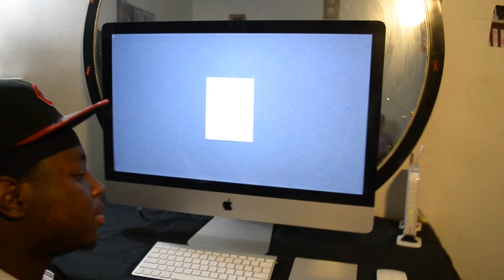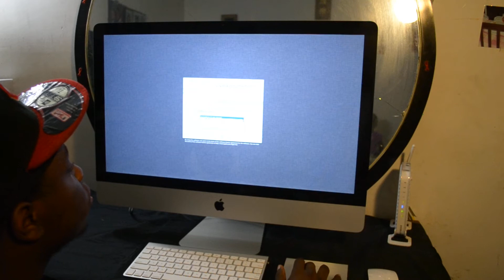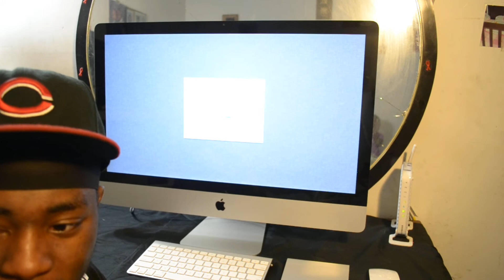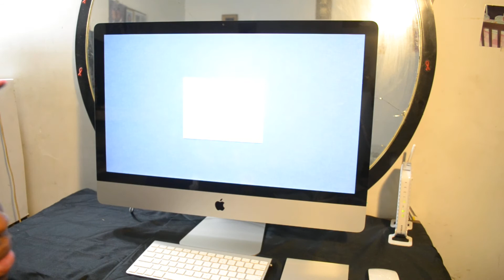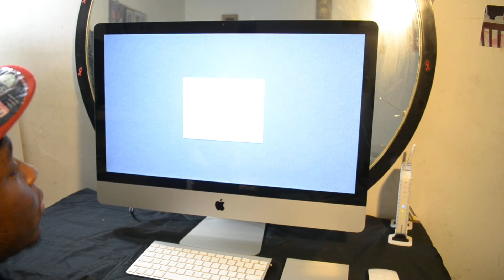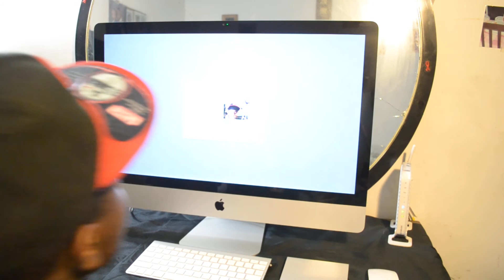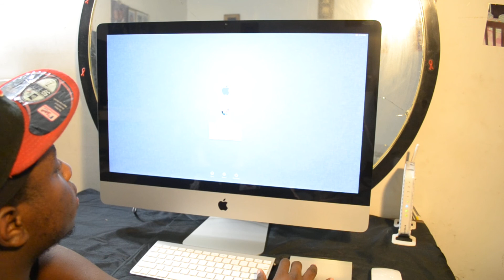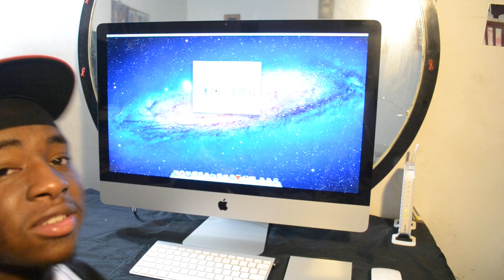iMac 27inch Setup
Just me programming and setting up my imac 27inch